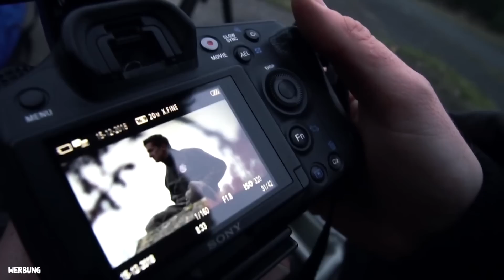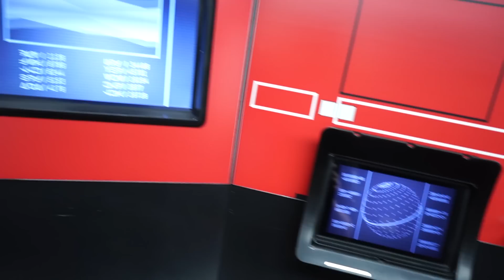WO BIN ICH HIER GELANDET? 😱 EINE REISE IN EINE ANDERE WELT! - STAR WARS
🧔Moin moin, Servus und Grüß Gott auf meinem Kanal. Lass doch auch gerne ein kostenloses Abo da! Ich freue mich über Deine Unterstützung!

Ich war hier mit Drehgenehmigung, schaut doch gerne mal bei Outpost One vorbei, 1.300 Quadratmeter Ausstellung

Unterstütze mich! 😊

➥ Werde exklusives Mitglied meines YouTube Kanal und unterstütze mich bei weiteren Projekten

Mein Schnittprogramm & Effekte 💻

Meine Musik 🎵

*30 Tage kostenlos testen - von Monat zu Monat kündbar!

Paket 📦

Lets Urbex
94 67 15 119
Postfiliale 568
27798 Hude

Im Video unterwegs mit 👀

Mein Rucksack-Equipment 🎒

Mein Film-Equipment 😎